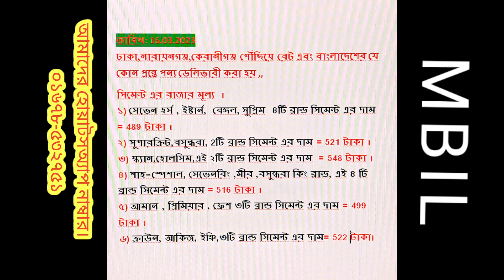আজকে সিমেন্ট এর বাজার মূল্য জানতে ভিডিও টি সম্পূর্ণ দেখুন।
Dear Viewers, Our channel is published with regular market rate information
rod cement price-LIST
রডের দাম
2023 roder dam
bsrm
ksrm And End ist

ajker roder dam koto 2023we promote local market rate of Bangladesh which is beneficial to all public.